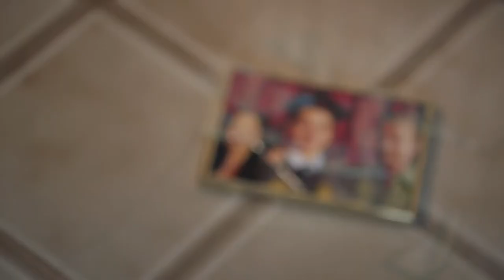Cucina (2019) Official Trailer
After the disappearance of his mother, Santiago and his drunk father try to mend a relationship that was never there. Not knowing how to communicate their emotions they try to live life in this state of confusion and mental chaos.